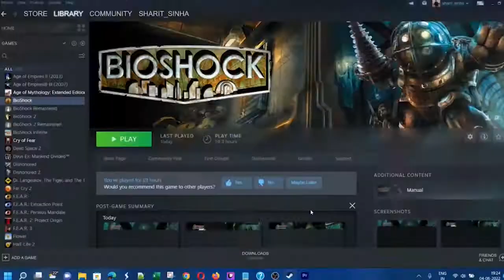Dishonored | Blind Playthrough | Part 19 - House of Pleasure end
Last part of the House of Pleasure mission.
Pretty much tied all loose ends, robbed art dealer's safe, gave the code to Slackjaw and he gave a nice twist to the pendletons' lives. Learnt that I can actually climb the huge turrets and rewire them.
Only concern is the chaos level is pretty high - I think I need to stop killing enemies from now on.